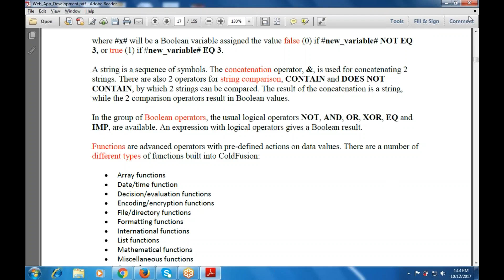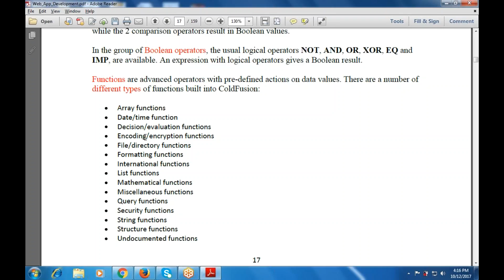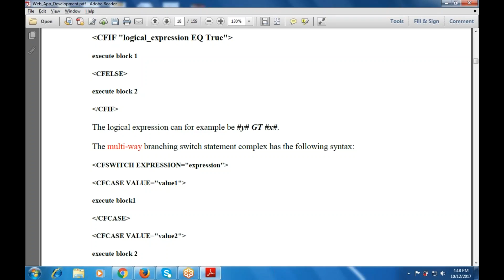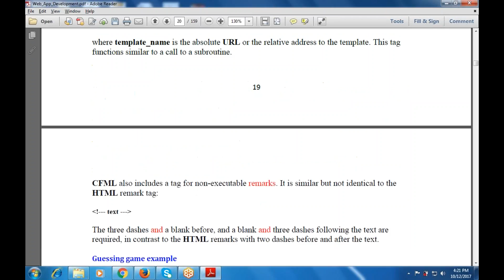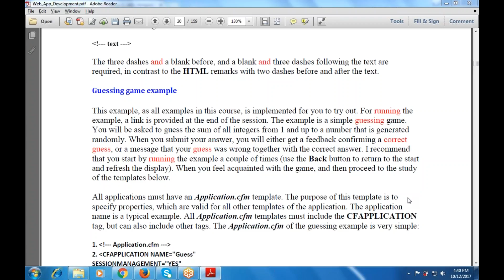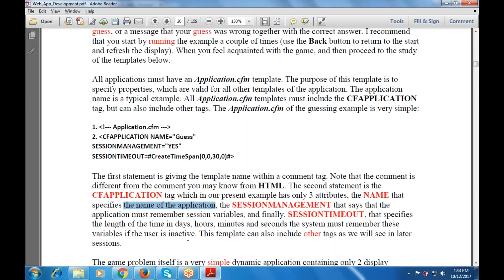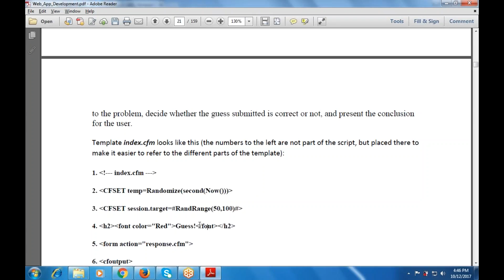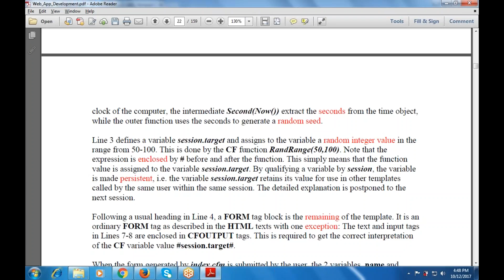Revision of Web Applications Development : Functions